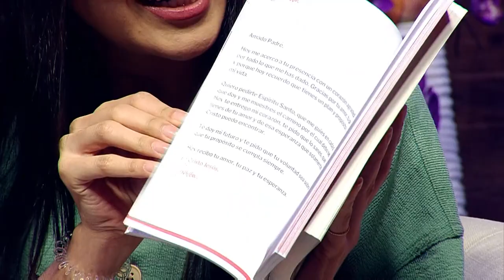Stephanie Campos - No soy perfecta, soy amada - Enlace TV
Dios todo lo hace perfecto y así fue como la coach y periodista Stephanie Campos lo entendió en medio del proceso de acompañar a muchísimas mujeres a conocer su identidad en Jesús. "No soy perfecta, soy amada" es el nuevo libro de la autora y hoy quiere ayudarte a encontrar esta convicción en tu vida.